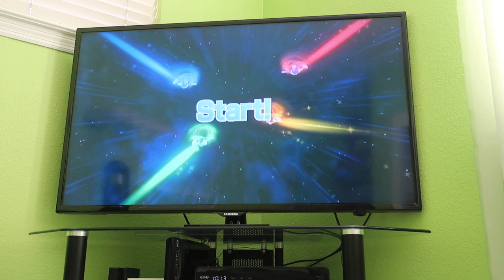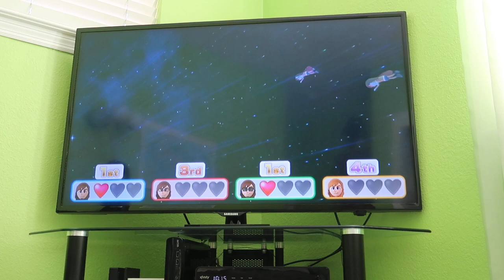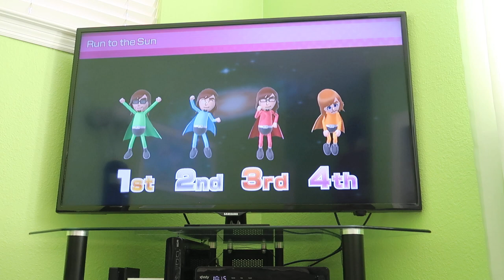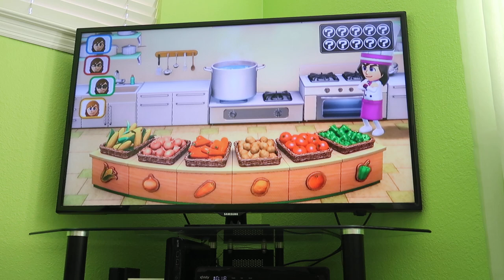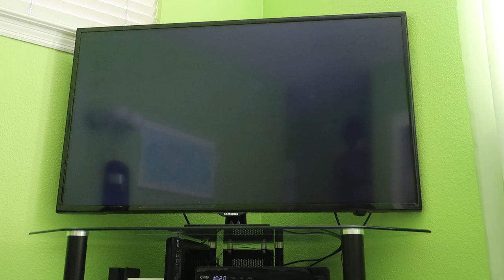Wii Party U 60fps - Highway Rollers (BJ 2.0 vs SCBJ 2.0 vs Alt BJ 2.0 vs Koopa 2.0), Part 7